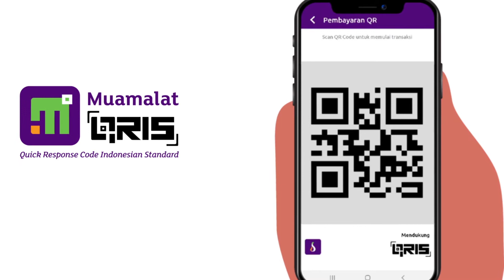Apa itu QRIS? | Quick Response Indonesian Standard Mobile Banking Bank Muamalat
Apa itu QRIS? | Bank Muamalat menghadirkan fitur Quick Response Indonesian Standard pada Mobile Banking Bank Muamalat sebagai salah satu bentuk komitmen Bank Muamalat Indonesia dalam menyediakan kemudahan bagi para nasabah di Indonesia.

Fitur ini memudahkan pembayaran hanya tinggal scan dari aplikasi mobile banking Muamalat DIN (M-DIN).

Ayo ke Bank Muamalat dan install Muamalat DIN sekarang juga!